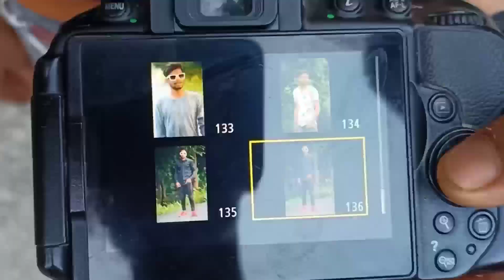Nikon 5300D-5600D dslr Camera/Menual सेटिंग कैसे बनाए की फोटो अच्छा आए। with Netural Photo shoot ABG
Nikon 5300D-5600D dslr lover //Nikon 5 best photoshoot settings canon EOS 200D without sun light outdoor photography
Nikon dslr Camera Photography
nikon Best Photography settings
Nikon_ 5300D_vs_7500d

menual settings kaise banaye ki achha photo aay

Madarpur Photoshoot location

Nikon 5300d Photography with new location & Best Photography //